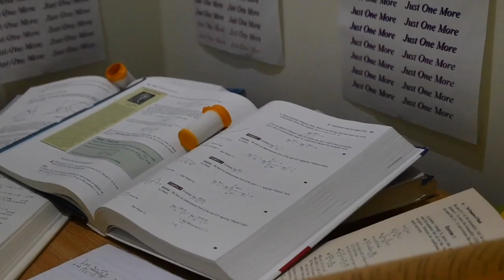52nd Annual Juried Undergraduate Exhibition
Explore a dynamic gallery video tour of the 52nd Annual Juried Undergraduate Exhibition at the Western Carolina University Fine Art Museum.

Western Carolina University’s Annual Juried Undergraduate Exhibition is one of the longest-running Catamount art traditions.

For emerging artists, this exhibition is an extraordinary opportunity to share their artwork with a larger public and to enhance their skills in presenting artwork in a professional gallery setting. Their work is reviewed by an outside art professional who has the challenge of making selections from the many talented students who submit an application. This year, the exhibition is juried by Tracey Morgan, owner of Tracey Morgan Gallery in Asheville.